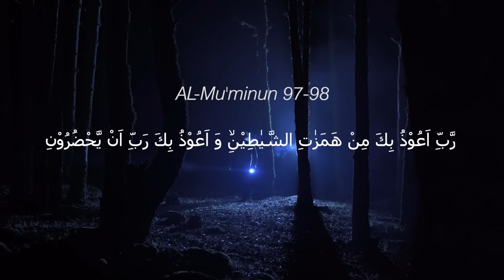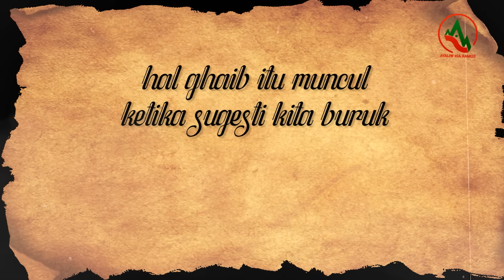PODCAST PALING NGERI !! GUE SALAH UNDANG NARASUMBER !!